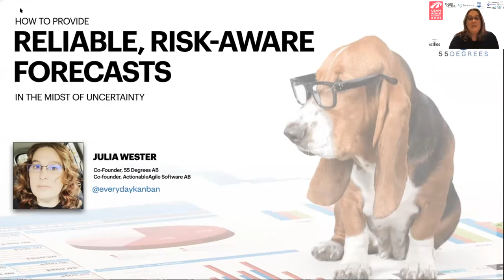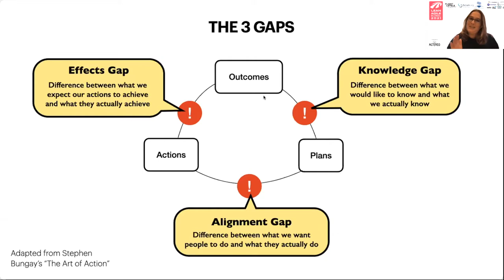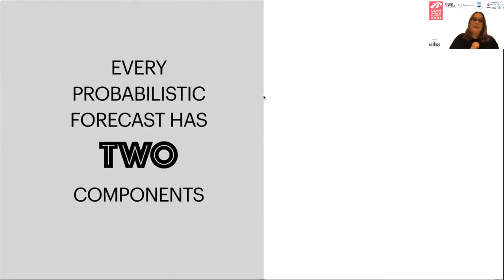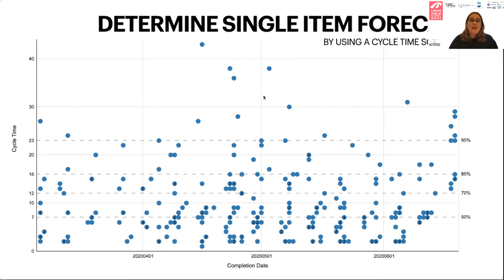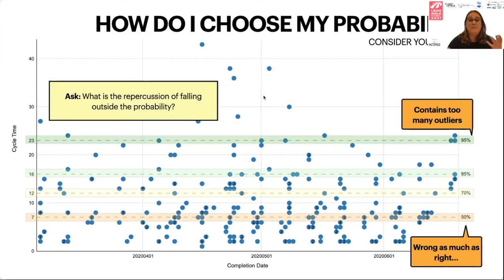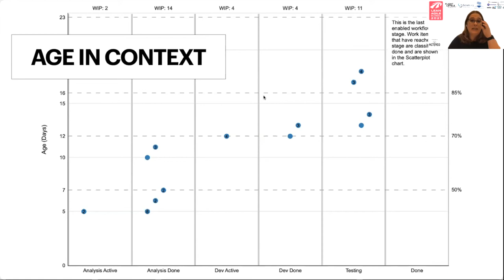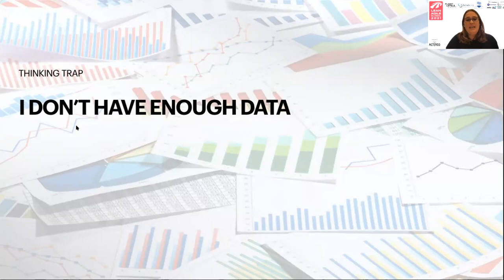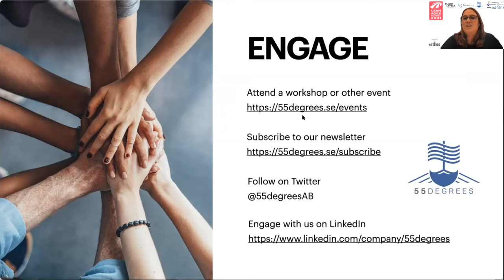LAG21 - Julia Wester - How to provide reliable, risk-aware forecasts in the midst of uncertainty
It is said that the only certain things in life are death and taxes. Despite having so much uncertainty around us, we are continually pressured to commit to delivery dates. Let’s face it. That pressure is going nowhere. Now is the time to put away the dread and learn how to not only accept uncertainty, but operate, and even thrive, within it.

This talk helps you understand why uncertainty is here to stay and how you can make sense of it with your data to make informed and risk-aware forecasts. You’ll also take away a few simple steps you can take regularly to stabilize your system, become more predictable and make those forecasts even better.